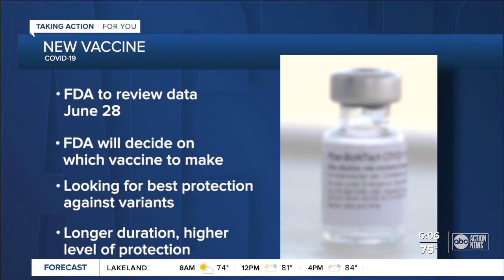COVID-19 vaccine immunity may be fading, doctors say; scientists work on new vaccine design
Researchers are seeing more vaccinated people getting COVID-19. It began with the huge omicron spike at the beginning of the year. Vaccine companies are now looking to make a new COVID-19 vaccine, with the intent to begin rollout this fall and winter.